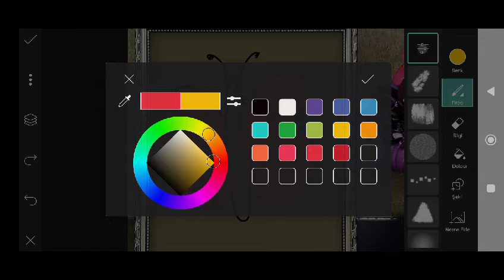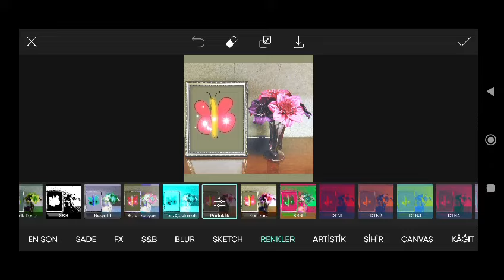Trending HDR video | A Screen Of Pure Pink sdc editing cc | Background | Bp Backdrop A380F #333